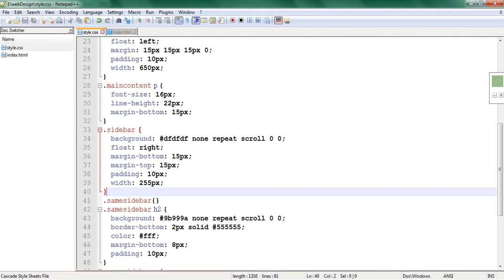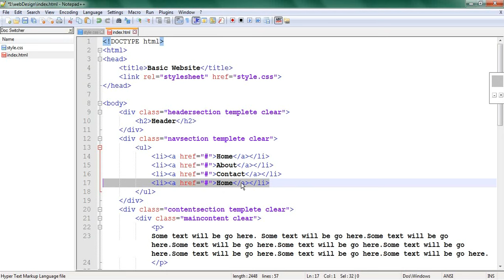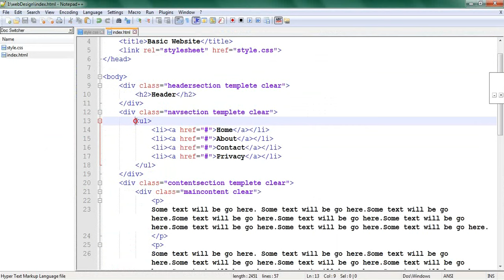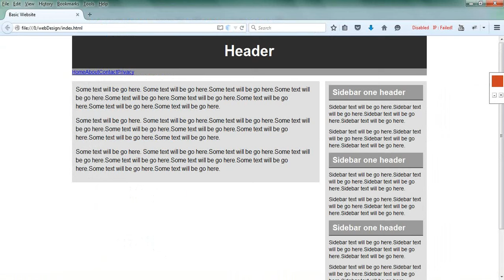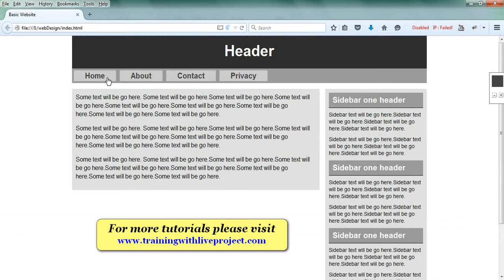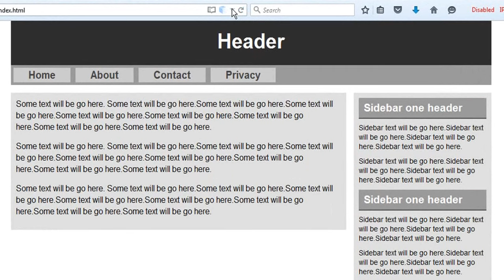Live website design tutorials for beginners (Part-06)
Watch live website design bangla tutorial and learn professional web template design yourself.